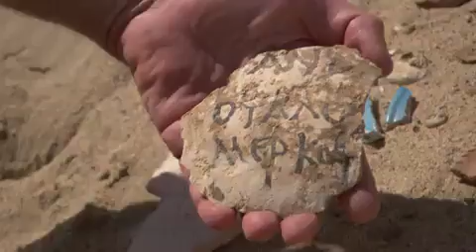Bambino rompe giara di 3500 anni in un museo di Haifa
Un bambino di 5 anni ha accidentalmente urtato e fatto cadere una giara antica di 3.500 anni durante una visita al Museo Hecht di Haifa, nel nord di Israele. L'incidente ha causato la rottura della giara in più pezzi. L'evento è stato riportato dalla BBC.

Un reperto raro ma esposto senza protezione

Il Museo Hecht ha dichiarato che la giara, risalente all'età del bronzo, era particolarmente rara perché intatta. Tuttavia, era esposta vicino all'ingresso del museo senza la protezione di una teca di vetro. La scelta di esporre i reperti senza protezioni visibili è stata motivata dal desiderio di aggiungere fascino al museo, permettendo ai visitatori di apprezzare i manufatti senza ostruzioni.

Il Museo manterrà la sua tradizione

Nonostante l'incidente, il Museo Hecht ha annunciato che continuerà a esporre i reperti senza teche protettive, mantenendo la tradizione che contribuisce a rendere unica l'esperienza di visita.

Il museo ha inoltre invitato il bambino e la sua famiglia a tornare per una visita guidata. Inoltre, ha assicurato che la giara sarà riparata e riesposta al più presto, ancora una volta senza teca.